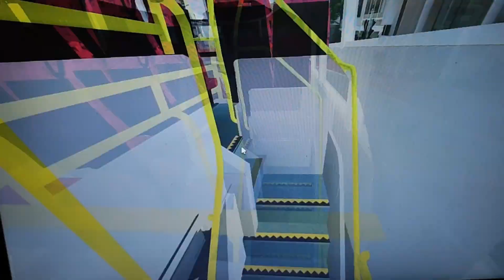roblox ATH 263 沙田站➡️屯門站